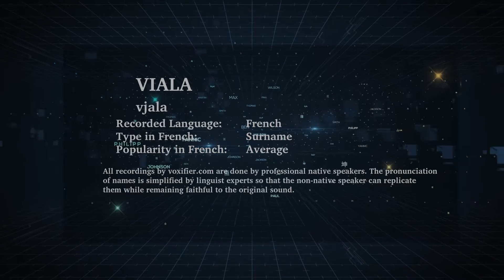How to Pronunce Viala in French - Voxifier.com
This is the French pronunciation, popularity, and phonetics recording of the surname Viala. The same name may exist in other languages with different pronunciations.